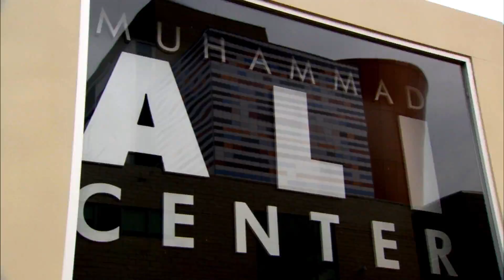Inside SportsTravel: Cyclocross National Championships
In cyclocross—a sport in which racers pedal cross-country and carry bikes across obstacles—competing over muddy, rutted courses in snow, ice and rain is considered an epically good time. By those standards, conditions were ideal for the 2017 USA Cycling Cyclocross National Championships, held in January in Hartford, Connecticut. “We had it all—we had rain that froze, then snow, then cold,” said Bob Murdock, director of sports marketing for the Connecticut Convention and Sports Bureau.